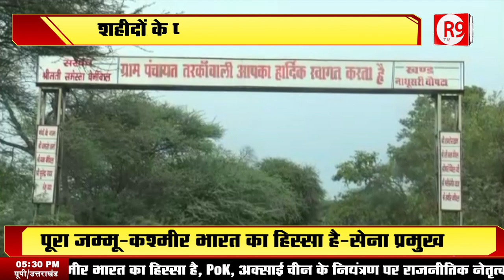बेरूखी के शिकार शहीदों के परिवार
करगिल दिवस पर पूरा देश शहीदों को याद कर रहा है...लेकिन सोचने का मुद्दा ये भी है कि क्या शहीदों को बस एक दिन याद करके बाकी दिनों में उन्हें भुला दिया जाए...देखिए खास रिपोर्ट